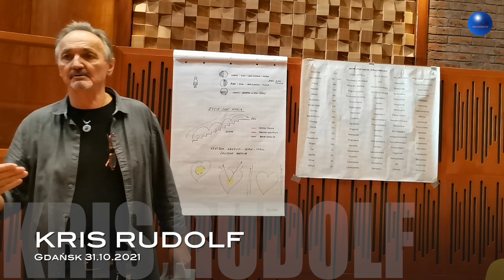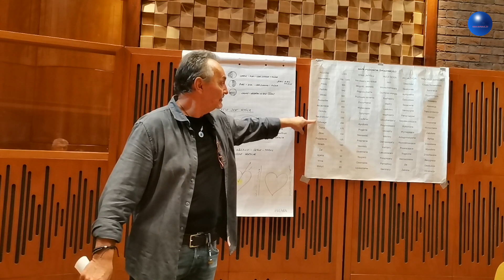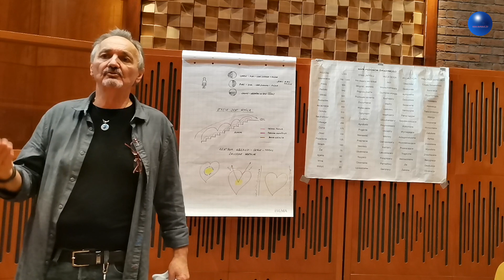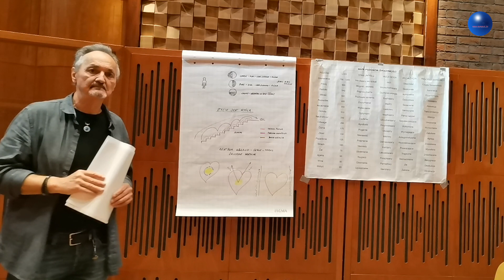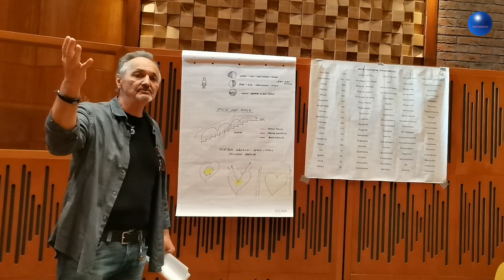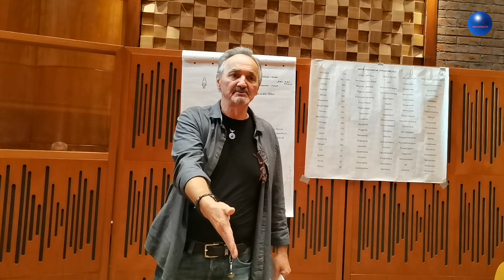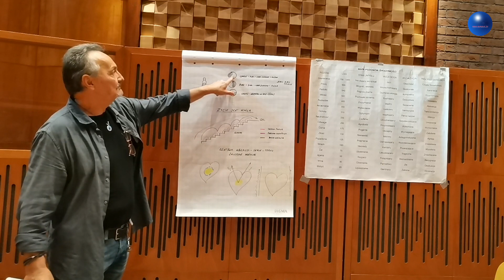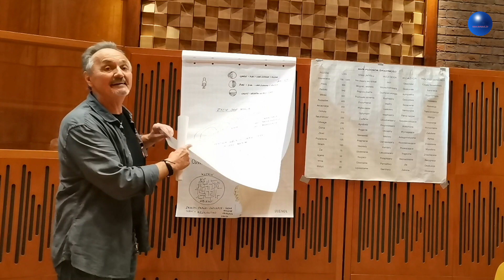Kris Rudolf - Wykład w Gdańsku odc. 2.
Zapraszam do obejrzenia fragmentów wykładu, jaki miał miejsce 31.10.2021 w gościnnym Studio Nagraniowym w Gdańsku. CDN.
WIELKA WDZIĘCZNOŚĆ DLA DARCZYŃCÓW ZA WSPARCIE NASZYCH PROGRAMÓW - Kris Rudolf TV - Telewizja Nowej Rzeczywistości.
Z dopiskiem:  Darowizna na cele rozwoju duchowego.
Jesteśmy wdzięczni,
Kris Rudolf TV